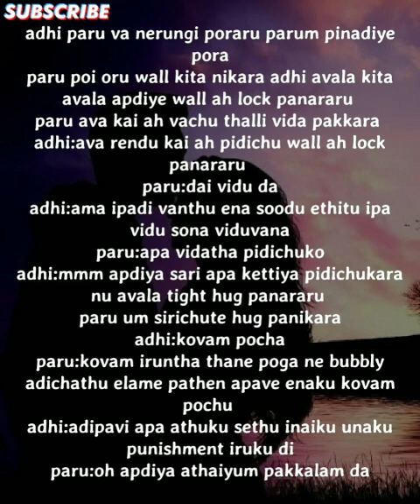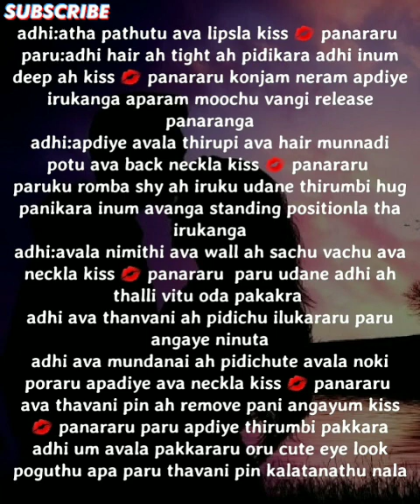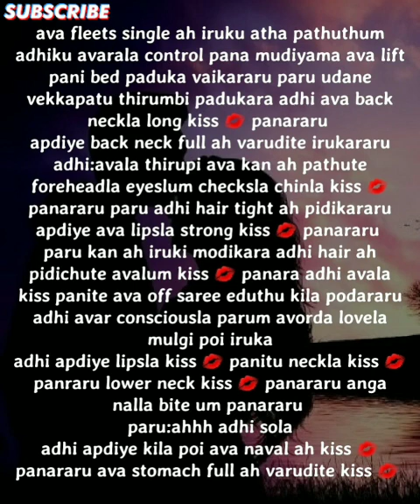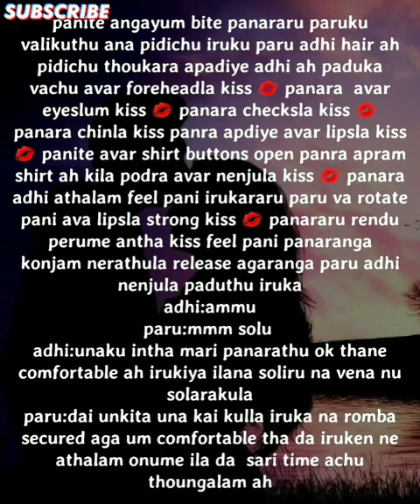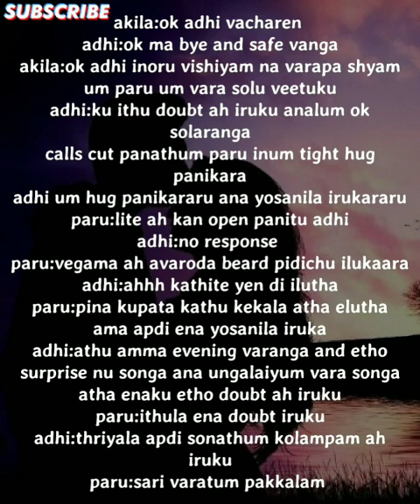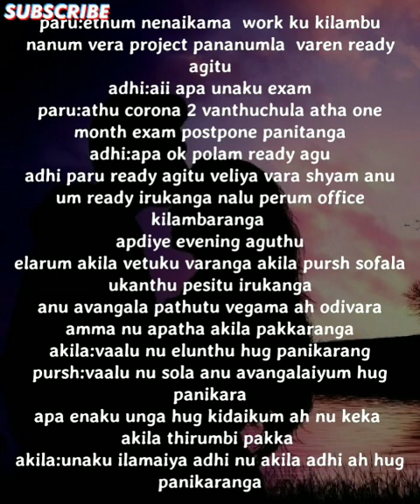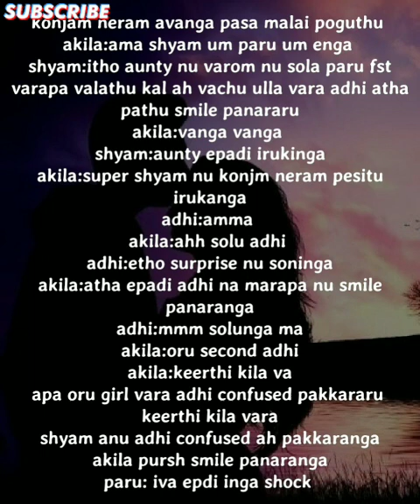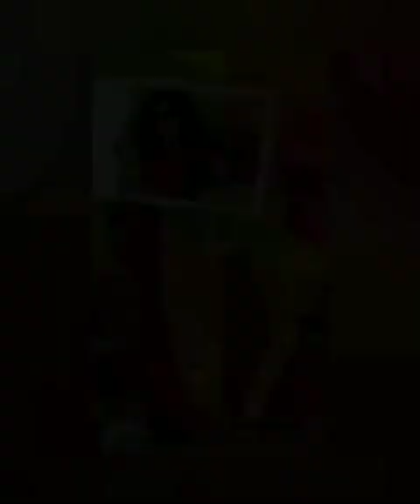Vizigalil Kanda Kadhal || Episode - 56 || AP Tale Time